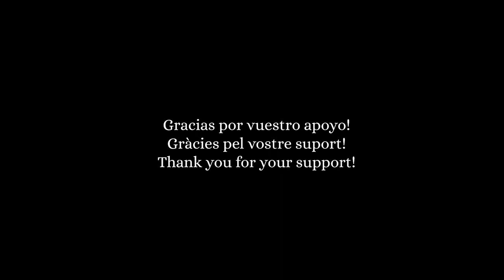Apoya a Besarabia/ Crowdfunding 2021 - The "Animal Republic" project.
ENG:
We are living through extraordinary times and we hope that everyone is doing as well as possible. For Besarabia it has been a tricky time as we have not been able to rehearse or play together and the future for the summer and beyond is looking pretty grim as far as concerts go. However, that hasn't stopped the composing and creativity (maybe even enhanced it for some!).

Faced with the prospect of very few concerts in the near future we would love to be able to complete the #“Animal Republic" project by recording these new songs. We have the time however financially we are not in a good place to realize this. We understand that it is a difficult time for all but we would greatly appreciate any help possible. The money will all be put towards the recording costs and also to produce a couple of videos, an essential part of any group's publicity these days. We would like to be able look forward to the future offering something new and exciting!
The recordings will be put into some sort of format (cd or digital) and anyone donating (however big or small) will receive a copy of our work. In addition, you will be invited to an exclusive concert, for patrons only. We will play two concerts: one live & one online, for those of you unable to attend in person.

CAST:
¡Apoya a Besarabia!

En este 2020 estamos viviendo tiempos extraordinarios, que nunca hubiéramos podido imaginar. Para Besarabia ha sido un momento difícil, ya que nos ha resultado imposible vernos y ensayar juntas y casi todos los conciertos y festivales de verano se han suspendido. Aun así, esto no ha parado nuestra creatividad, ¡incluso la ha mejorado!
Ahora tenemos tiempo y muchas ganas de entrar en el estudio, sin embargo, no disponemos de la financiación necesaria.

Con este proyecto de crowdfunding, nos gustaría conectar con la gente que le gusta nuestro trabajo creativo y desee apoyar #"Animal Republic" mediante alguna aportación económica. Comprendemos que es un momento difícil para todas, pero agradeceríamos cualquier aportación. El dinero se destinará a los gastos del disco y a la producción de videos promocionales (esenciales hoy en día para la supervivencia de cualquier proyecto musical), y así podremos mirar hacia un nuevo futuro ofreciendo algo nuevo y estimulante.
Las canciones saldrán en disco físico o digital, y cualquiera que haga una aportación (sea la cantidad que sea) recibirá una copia de nuestro trabajo y un concierto en directo y otro online para la gente que nos apoya desde fuera de València y el extranjero.

Apoya a Besarabia en su nuevo proyecto "Animal Repúblic" mediante la plataforma de crowdfunding

VAL:
Recolza a Besarabia!!

Estem vivint temps extraordinaris i esperem que estigueu molt bé.
Per a Besarabia ha estat un moment complicat, ja que no hem pogut tocar juntes i el futur més proper no pareix esperançador respecte a concerts i festivals. Tanmateix, això no ha aturat la nostra creativitat, fins i tot l'ha millorada!
Ara tenim temps i moltes ganes d'entrar a l'estudi, no obstant això, no disposem del finançament necessari.

Amb aquest projecte de crowdfunding, voldríem connectar amb la gent que li agrade el nostre treball creatiu i desitge donar suport a #"Animal Republic" mitjançant alguna aportació econòmica. Entenem el moment que vivim, difícil per a totes, però agrairem qualsevol aportació. Els diners es destinaran a les despeses del disc i a la producció de vídeos promocionals (essencials hui en dia per a la supervivència que qualsevol projecte musical), i així podrem mirar cap a un nou futur ple d'emocions. Les cançons eixiran en disc físic o digital, i qualsevol que faça una aportació (siga la quantitat que siga) rebrà una còpia del nostre treball, a més d'un concert en directe i altre online per a la gent que ens dóna suport des de fora de València i l'estranger.